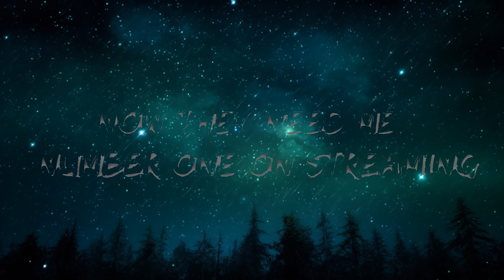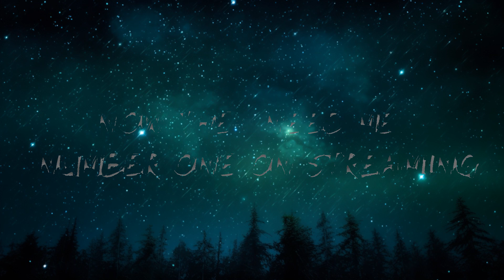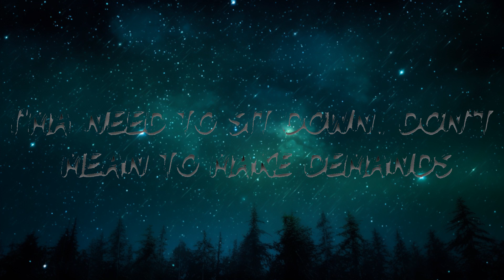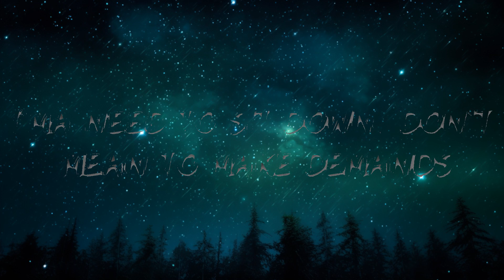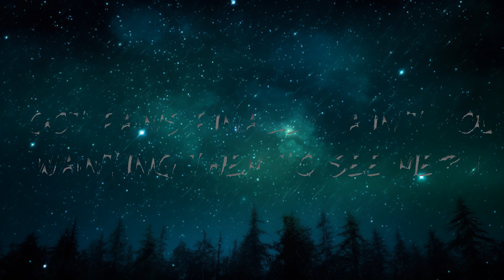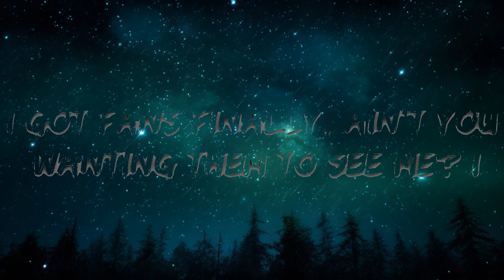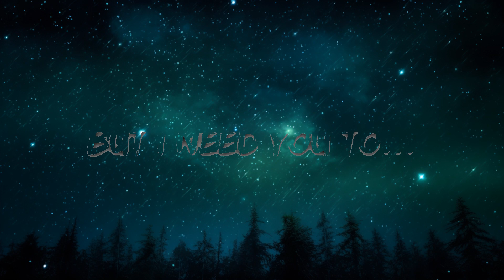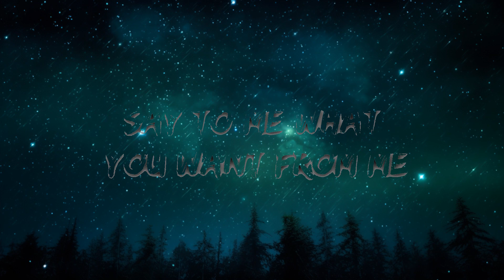Lil Nas X - Panini (Lyrics) The World Of Music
🎵 Lil Nas X -  Panini (Lyrics)

🎤 Lyrics: Lil Nas X -  Panini